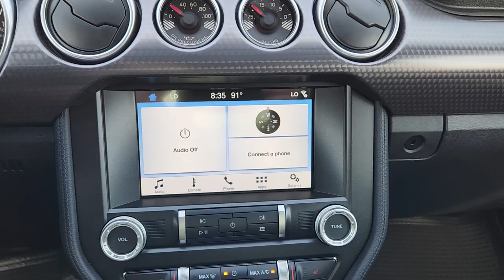2019 Ford Mustang Fort Worth, Dallas, Granbury, Arlington, Grapevine UC40521A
Shadow Black Used 2019 Ford Mustang available in 400 West Loop 820 S, Fort Worth, Texas at Alfa Romeo of Fort Worth. Servicing the Fort Worth, Dallas, Granbury, Arlington, Grapevine, TX area.
2019 Ford Mustang GT Premium - Stock#: UC40521A - VIN#: 1FA6P8CF4K5205398

400 W Loop 820 S

- Thorough cleanings of the dealership facilities daily - Sanitizing gel and foam stations available on-site - Our staff has been given specific instructions on hand washing and the importance of staying home if they feel ill - Adhering to the recommended six feet of social distance from other staff and customers.brbr** Bluetooth ** Alloy Wheels ** Adaptive Cruise Control ** Apple CarPlay/Andriod Auto ** Automatic Emergency Braking ** Brake Assist ** Heated Seats ** Keyless Entry ** Leather Seats ** Navigation System ** Remote Start ** USB Port ** Premium Sound System ** Wireless Charging Pad ** Blind Spot Assist Mustang GT Premium 2D Coupe 5.0L V8 Ti-VCT 6-Speed Manual RWD Shadow Black Ebony w/Leather Bucket Seats ABS brakes Alloy wheels Compass Electronic Stability Control Front dual zone A/C Heated door mirrors Heated front seats Illuminated entry Low tire pressure warning Navigation System Remote keyless entry Traction control 4-Wheel Disc Brakes 9 Speakers Air Conditioning AM/FM radio: SiriusXM AM/FM Stereo AppLink/Apple CarPlay and Android Auto Auto-dimming Rear-View mirror Automatic temperature control Brake assist Bumpers: body-color Climate Controlled Heated/Cooled Front Seats Delay-off headlights Driver door bin Driver vanity mirror Dual front impact airbags Dual front side impact airbags Emergency communication system: 911 Assist Exterior Parking Camera Rear Four wheel independent suspension Front anti-roll bar Front Bucket Seats Front Center Armrest Front fog lights Front reading lights Fully automatic headlights Garage door transmitter Knee airbag Leather Bucket Seats Leather Shift Knob Occupant sensing airbag Outside temperature display Overhead airbag Overhead console Panic alarm Passenger door bin Passenger vanity mirror Power door mirrors Power driver seat Power passenger seat Power steering Power windows Radio data system Rear anti-roll bar Rear window defroster Security system SiriusXM Radio Speed control Speed-sensing steering Speed-Sensitive Wipers Split folding rear seat Spoiler Steering wheel mounted audio controls SYNC 3 Communications & Entertainment System Tachometer Telescoping steering wheel Tilt steering wheel Trip computer Turn signal indicator mirrors Variably intermittent wipers Ventilated front seats Voltmeter Wheels: 18 x 8 Machined-Face Aluminum Mustang GT Premium 2D Coupe 5.0L V8 Ti-VCT 6-Speed Manual RWD Shadow Black Ebony w/Leather Bucket Seats ABS brakes Alloy wheels Compass Electronic Stability Control Front dual zone A/C Heated door mirrors Heated front seats Illuminated entry Low tire pressure warning Navigation System Remote keyless entry Traction control.brbrCARFAX One-Owner. Odometer is 30191 miles below market average! 2019 Ford Mustang Shadow Black GT Premium 5.0L V8 Ti-VCT RWD 6-Speed ManualbrbrbrStroll on down and get acquainted with our staff! Were located just off of I820 and I30 on the West side of Fort Worth. We proudly serve Fort Worth Dallas Plano White Settlement Weatherford Hurst Arlington Benbrook Stephenville Camanche Brownwood Cisco Cleburne Alvarado Burleson Mansfield Meneral Wells Abilene.brbrAwards:br  * 2019 KBB.com 10 Coolest Cars Under $30000